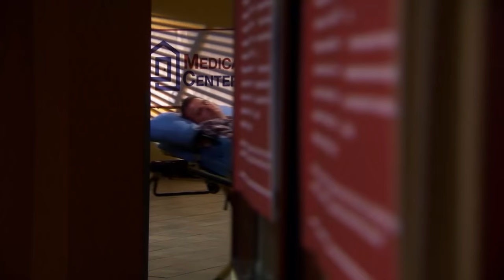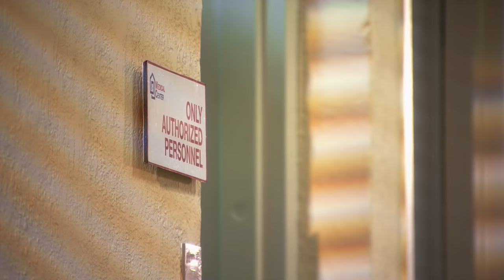Bajo El Mismo Cielo | Capítulo 17 | Telemundo Novelas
Video oficial de la novela de Telemundo Bajo el Mismo Cielo. Colmillo le da una oportunidad al Faier. Le dice que si no atrapa a Adela él va a matar a toda su familia.

Bajo El Mismo Cielo
"Bajo el mismo cielo" es la historia de Carlos Martínez, un mexicano indocumentado que vive en la ciudad de Los Ángeles. Es un hombre honrado y trabajador que tiene el temor constante de ser deportado y perder a sus dos hijos: Luis y Rodrigo. Su gran sueño ha sido darles una mejor vida, pero su anhelo se ve ensombrecido cuando su hijo mayor, Rodrigo, desaparece sin dejar rastro y se une a una pandilla. Mientras tanto, Carlos procurará proteger y alejar a Luis de las peligrosas redes que azotan la ciudad. En su desesperado intento por cuidarlo conocerá a Adela, una pandillera que le robará el corazón.